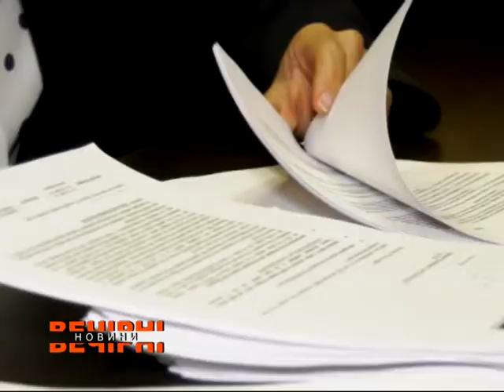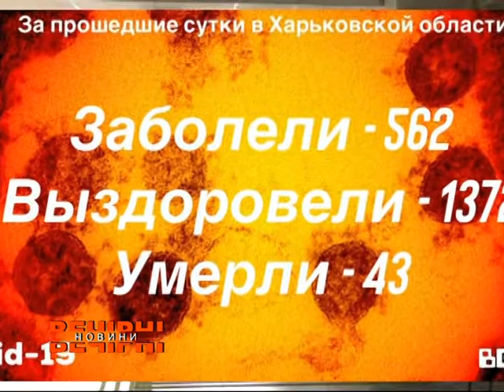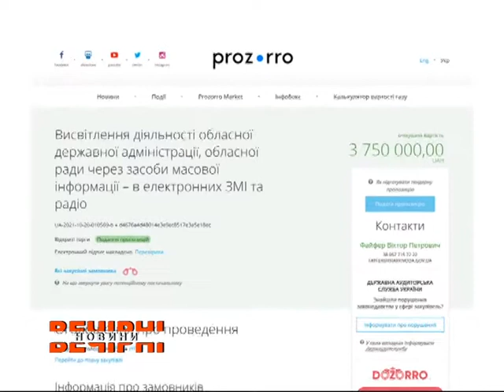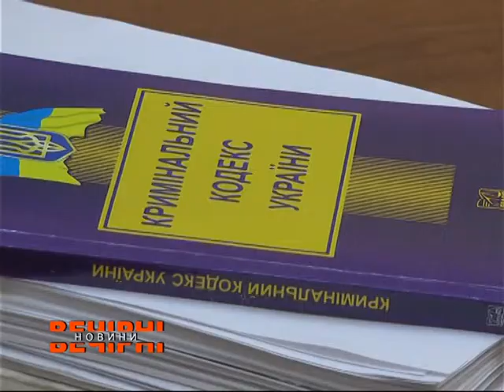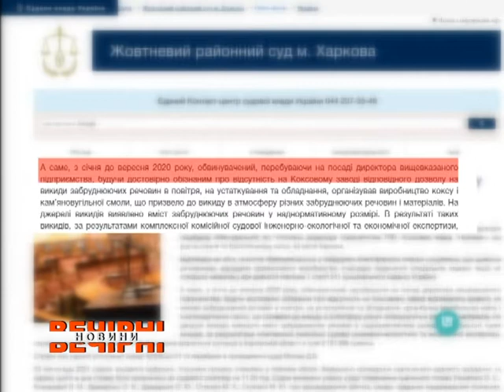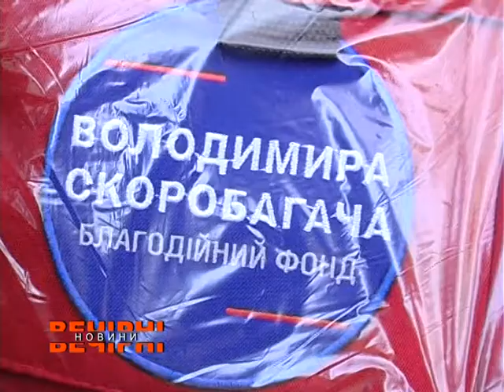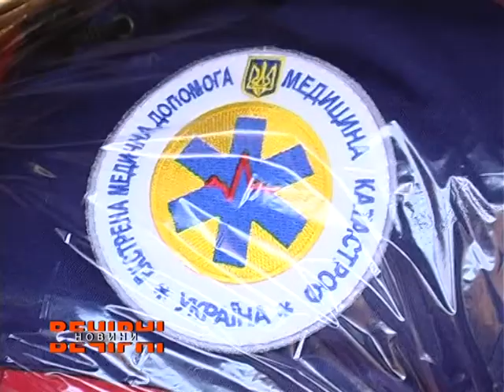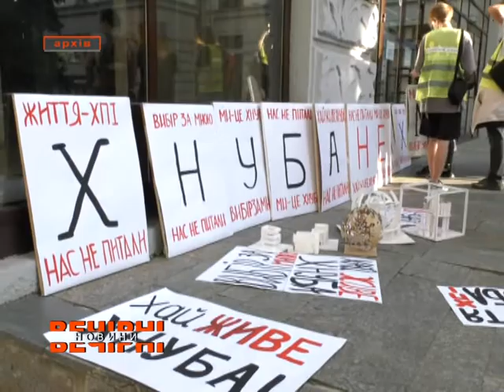ВЕЧІРНІ НОВИНИ / 24.11.2021